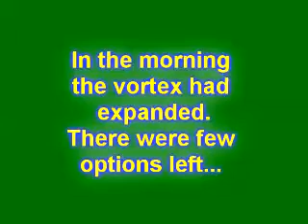The Vortex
Danger